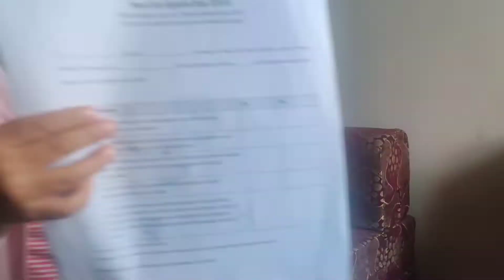कभी खुशी कभी गम | Advance में Birthday Gift आने लगे है 😍 और दादी दादू गये वापस😥